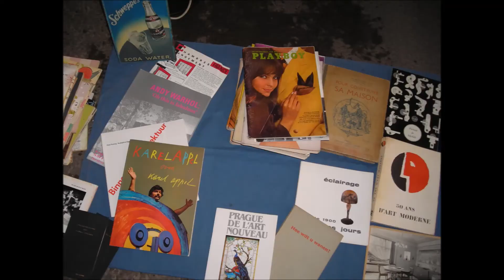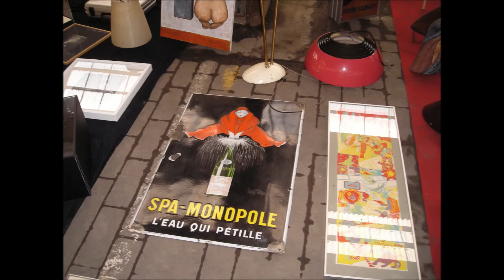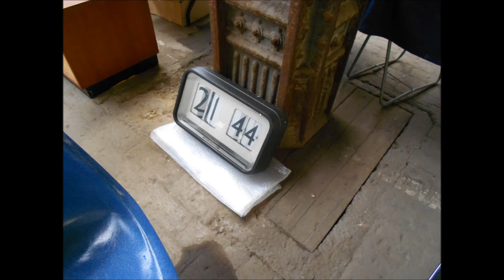Salon du design bruxelles [iminent=U50xf8YVffOB]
salon du  design, taxi et tour, Bruxelles,
2011,2012,2013